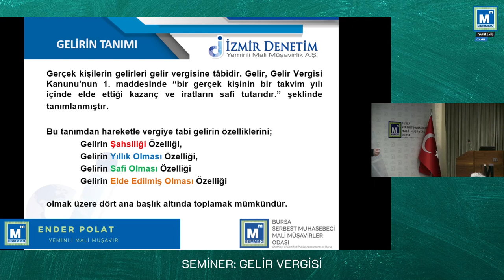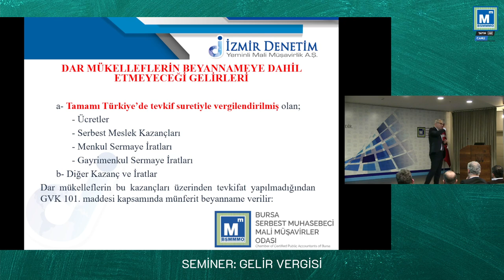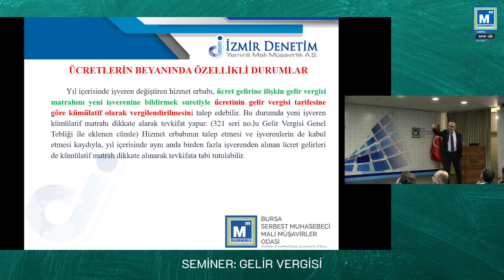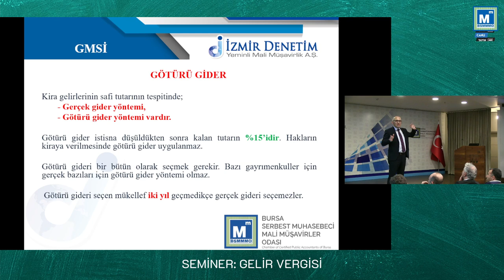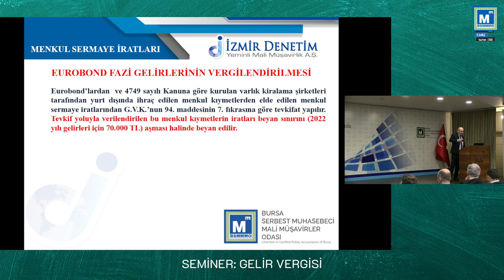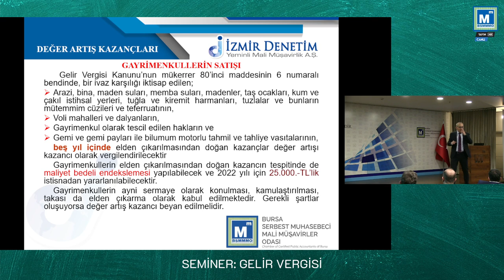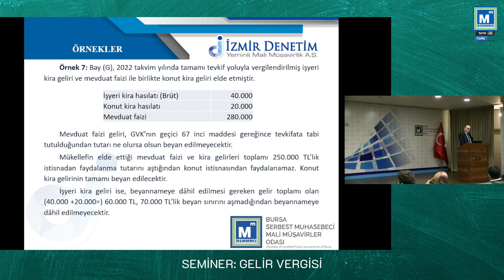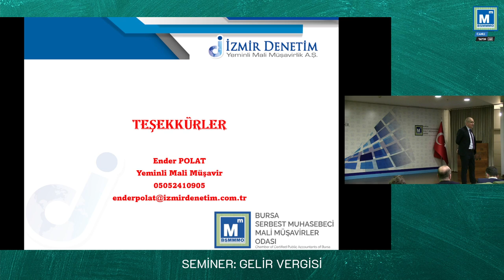Seminer: Gelir Vergisi - YMM Ender POLAT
15 Mart 2023 Çarşamba tarihli Bursa SMMM Odası'nda gerçekleşen seminer.